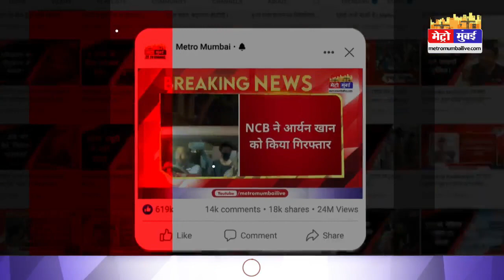"मनसे-BJP पर टूट पड़ो, बाबरी मस्जिद गिरी तब राज ठाकरे कहाँ थे?", CM उद्धव ठाकरे आक्रामक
Uddhav Thackeray: "मनसे-BJP पर टूट पड़ो, बाबरी मस्जिद गिरी तब राज ठाकरे कहाँ थे?", CM उद्धव ठाकरे आक्रामक | Metro Mumbai